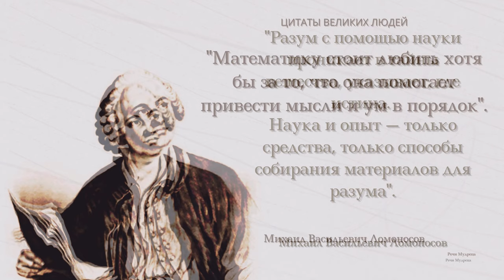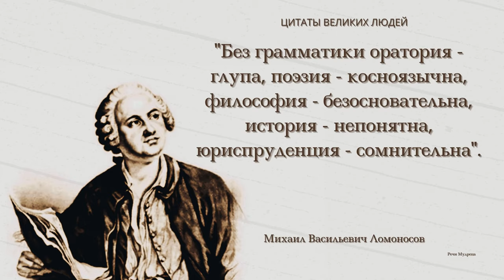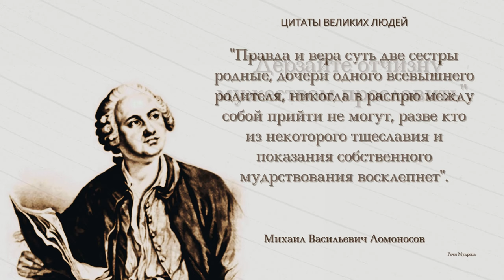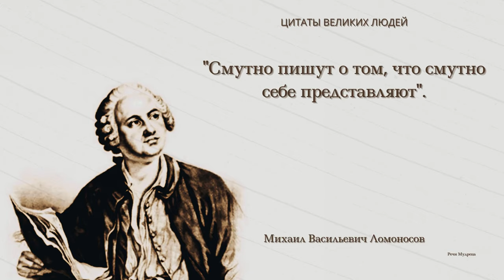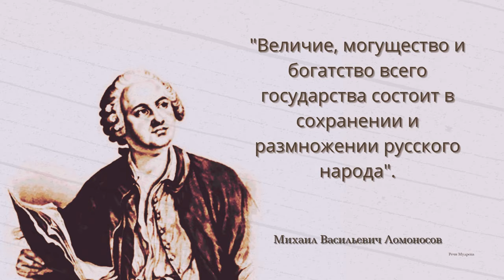Избранные цитаты М.В. Ломоносова.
Первый русский учёный-естествоиспытатель мирового значения, поэт, заложивший основы современного русского литературного языка, художник, историк, поборник развития отечественного просвещения, науки и экономики, основоположник молекулярно-кинетической теории.
Основоположник научного мореплавания и физической химии, заложил основы науки о стекле.
 Объем его учёных наработок поражает воображение.
Благодарим за просмотр!